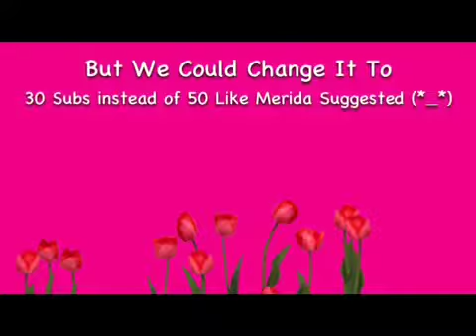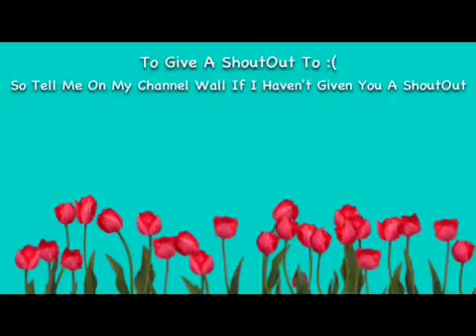Notice [Kinda Update 0-0]